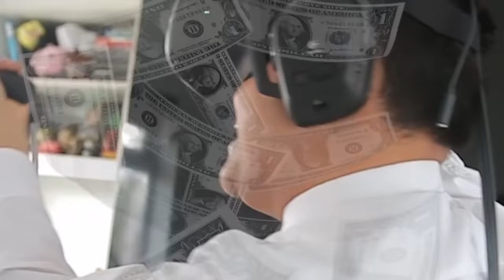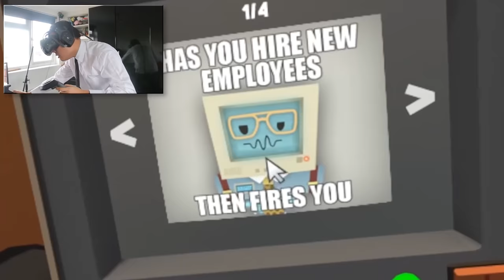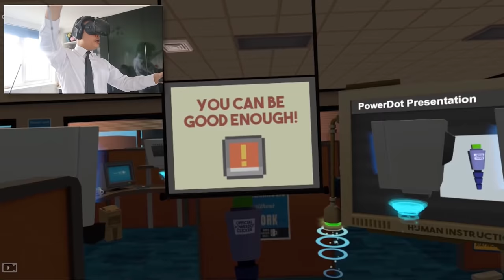I GOT FIRED FROM MY OFFICE JOB - Office Worker (Job Simulator Virtual Reality)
More Job Simulator this time office worker with the Virtual Reality headset the HTC Vive !
Leave a comment on what Job should we do next? Mechanic or Gourmet Chef :D

THANKS !!!